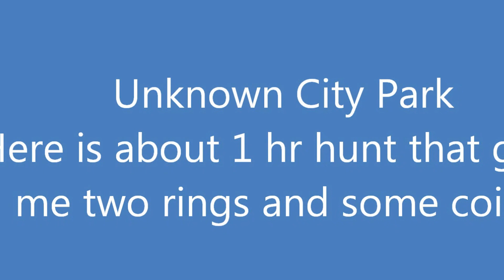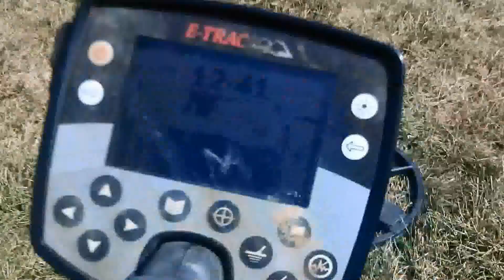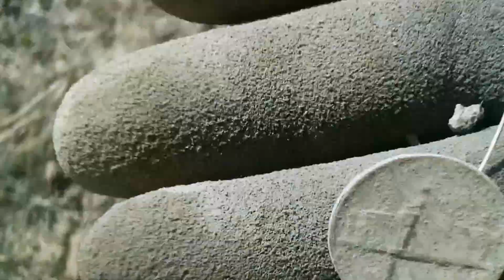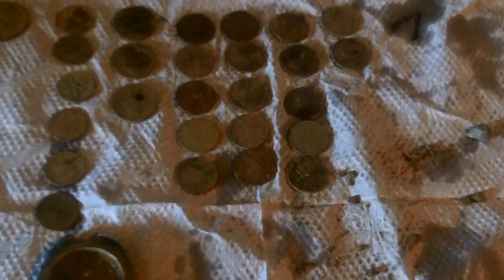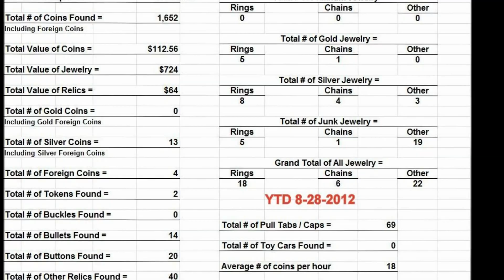Unknown City Park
Here is an hour hunt at a park I have not hunted before...It was a good start. rings then some coins...